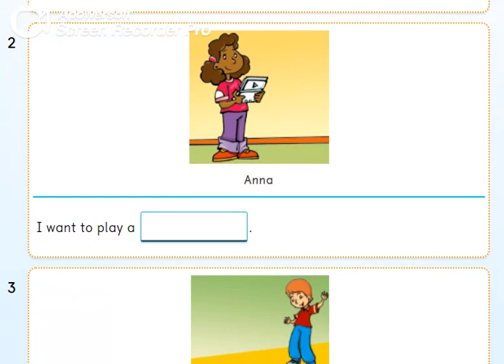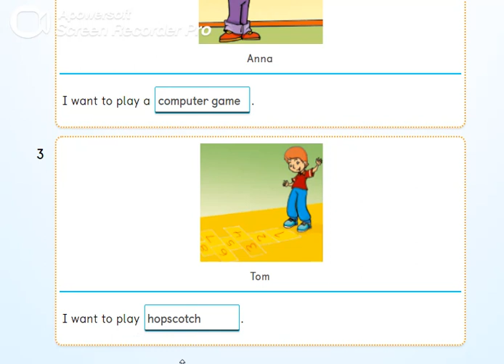PB pg. 42 - Activity 7 - Listen. look and say who. Complete the sentences.